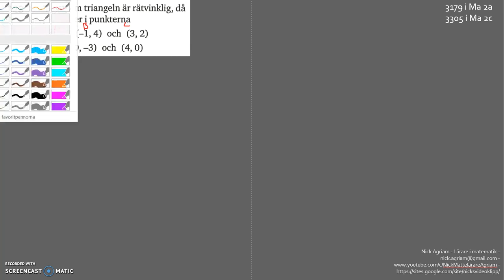Matematik 5000 Ma 2b Kapitel 3 Koordinatgeometri Avståndsformeln 3323